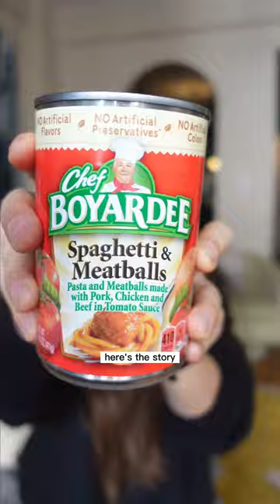The Military History of Chef Boyardee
I love surprising food history and leaning about the history of Chef Boyardee was super interesting. Did you ever have this pasta?